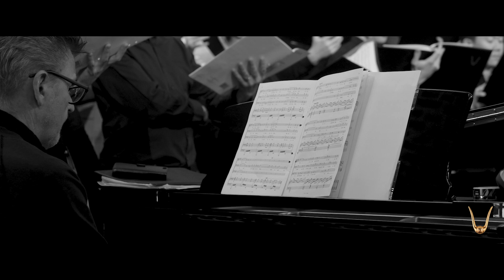Orphei Drängar - Pendant la tempête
Recording from a concert held by Orphei drängar in March 2019.